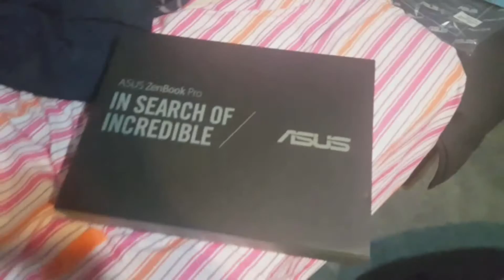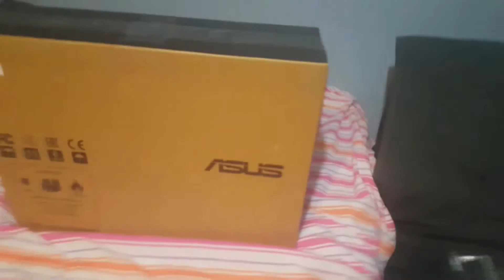Asus Zenbook Pro Reboxing!! Thank you ExcaliberPC!!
Just got my new asus zenbook pro!! thanks to excaliberpc.com

Hey whats up!!! it me Godzilla Ponage and just saying everyone should sub and also check out my twitch and some of my other content. Any suggestions feel free to say them.